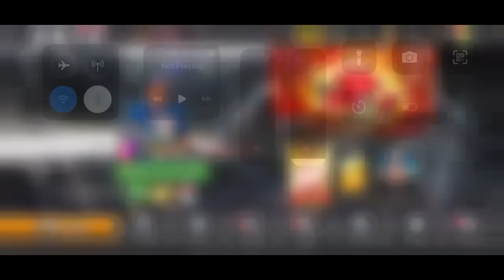WWE Mayhem | The Unstoppable Force | Inner Demons | The Man | Nikki Bella vs Bailey